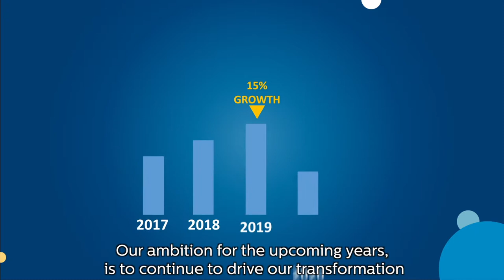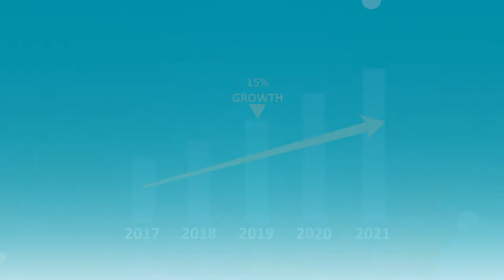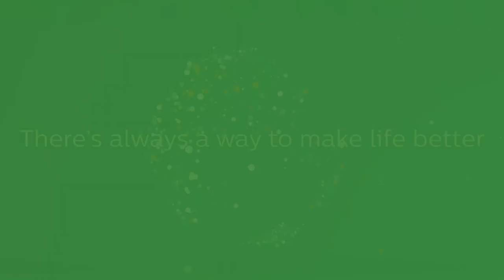VIDEO CORPORATIVO 2019 - PHILIPS (Producido en Panamá por VISUAL INC)